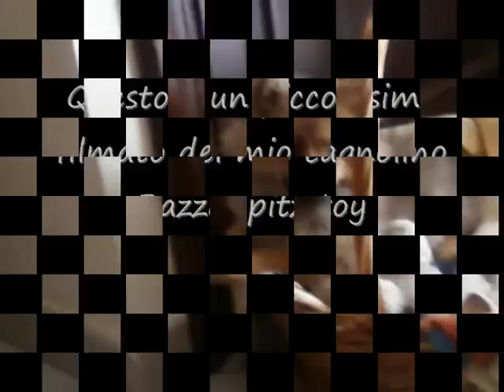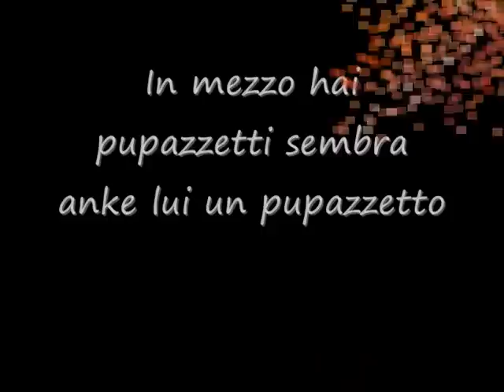spitz toy G&V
il mio cagnolino